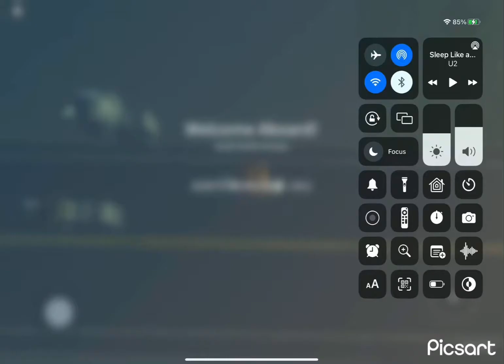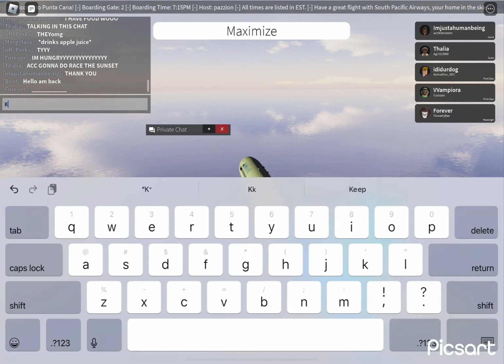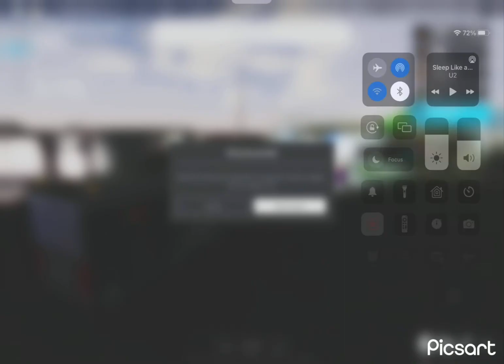Roblox South Pacific Airways Airbus a220-300 (Economy) Punta Cana to Boston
South Pacific Airways Airbus a220-300 (Economy) Punta Cana to Boston

Time 7pm EDT

Class = Economy

Punta Cana to Boston

Featured Songs =